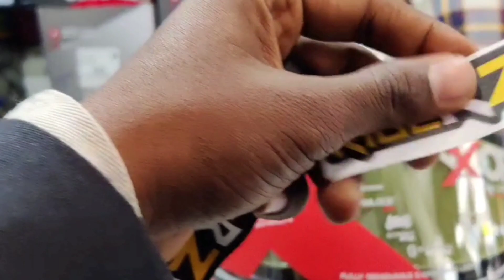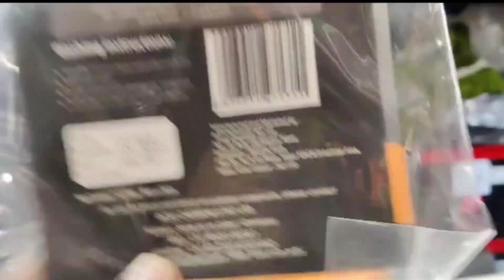axor helmets 😘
hello guys to Aaj ham ek nai helmet ke bare mein baat karne Wale twice Aaj humne exotica helmet purchase Kiya hai jiska price 5000 rupay

best quality helmet
helmet kons sa Lena chahiye
kon se company ka helmet Lena chahiye
5k ke untar helmet
best quality helmet
best quality helmet brand
best helmet
bike ke liye kaun sa helmet Lena chahiye
Apache per kaun si himmat Lena chahiye
5k andar helmet
helmet ka sabse best
motovlogging kaun se helmet
10000 ke andar best helmet
NS bike mein kaun si helmet Lena chahiye
helmet quality test
best quality helmet under 5k